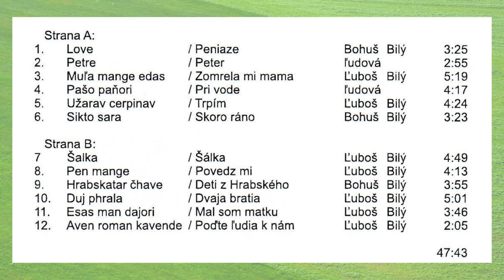Gipsy BILY BUKU, Esas man dajori, autor Ľuboš Bilý Videorohaľ